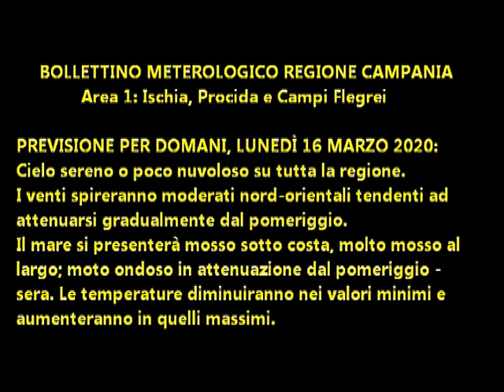Isola d'Ischia: Previsione meteo del 16 marzo 2020